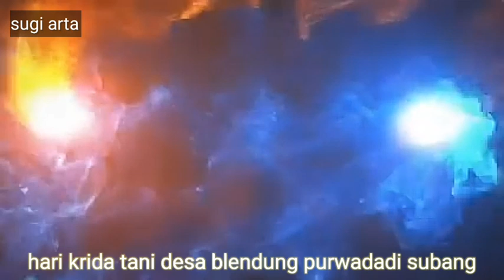HARI KRIDA TANI DESA BLENDUNG PURWADADI SUBANG..